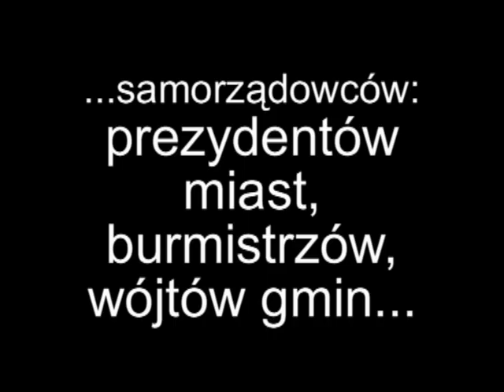Okrągły stół i jego konsekwencja - III RP - Stanisław Michalkiewicz i Antoni Dudek (7)